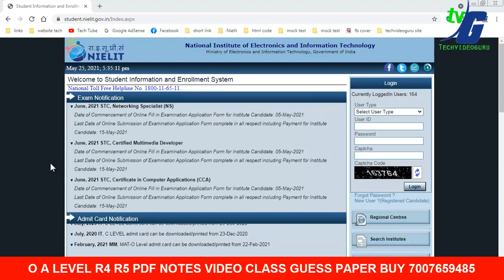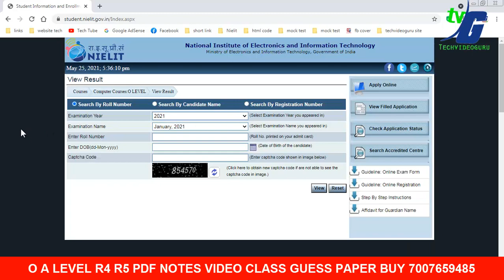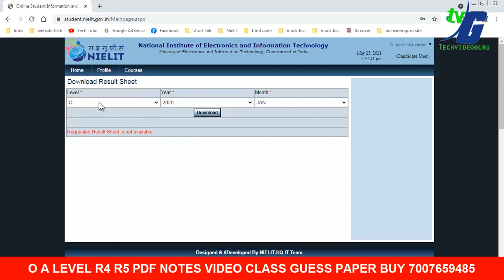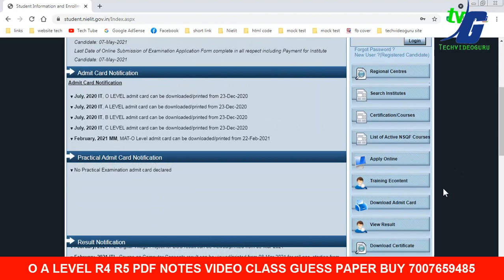O A LEVEL RESULT DECLARED JANUARY 2021 | 25 KO JALDI DELHO SBHI LOG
UP POLICE ASI CLERK ACCOUNT VIDEO CLASS PDF NOTES BUY OFFER WHATSAPP KRE:- 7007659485

2.O LEVEL NEW SYLLABUS 2021 MODEL PAPER REVIEWS कैसे और क्या क्या पढना है जुलाई एग्जाम के लिए NEW/OLD